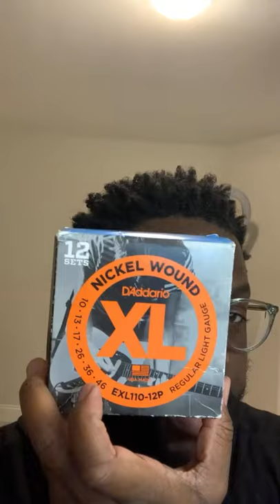More Questions and Answers with Kerry 2 Smooth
Today, I'm going to spend time answering your questions.

📢 MY ONLINE R&B, NEO SOUL & GOSPEL GUITAR COMMUNITY 📢
Kerry's Kamp will definitely help you with soloing, scales, learning how to develop your own sound, and much much more.  If you're serious about improving and you love R&B, neo soul and/ gospel, Kerry's Kamp is what you need.

🚀 If my channel helps you in any way, please help me by sharing this video:  ***

For Beginners (FREE):
✅ Learn more R&B, neo soul and gospel top for unlocking your potential.  Check out this free training for beginners from Kerry 2 Smooth

For Intermediates (FREE):
✅ Learn how to play, Boo'd Up, an R&B jam session favorite.  It has some great techniques that will help intermediate level guitarists.

For Advanced (FREE):
✅ Learn Before I Let You Go by Blackstreet and get advanced level tips to help you.

In this video, Kerry 2 Smooth answers your R&B Guitar questions!